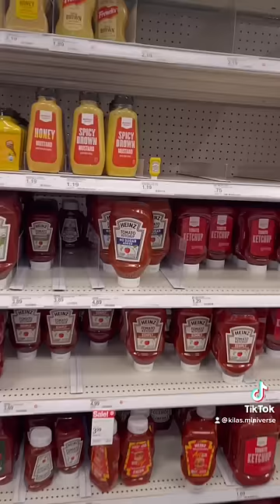Shopping for the family cookout 🍔🌭